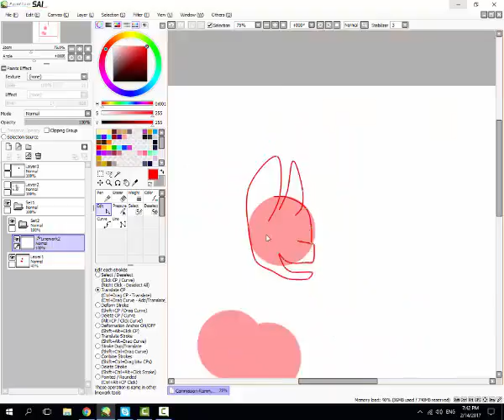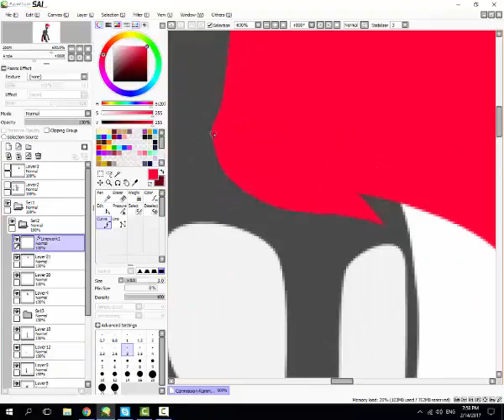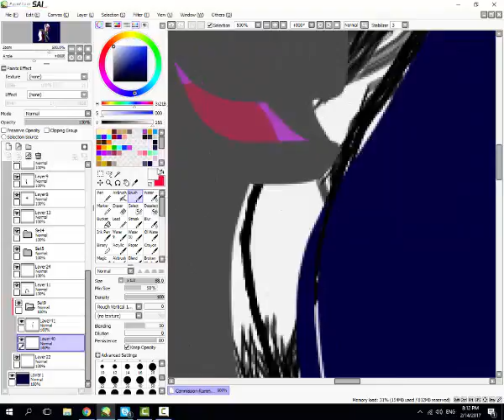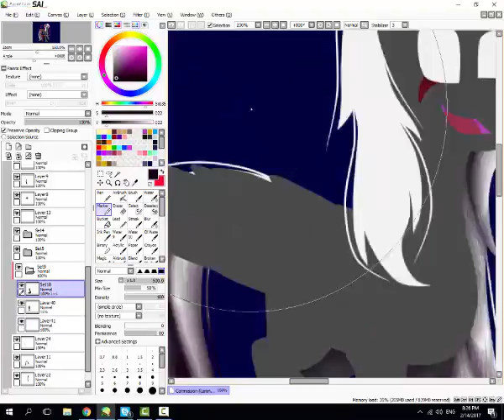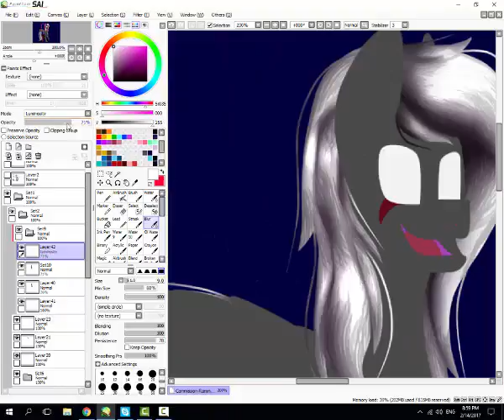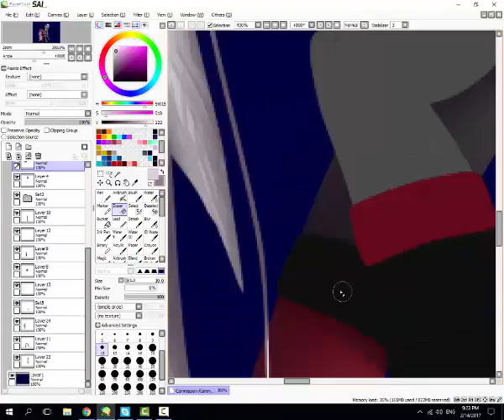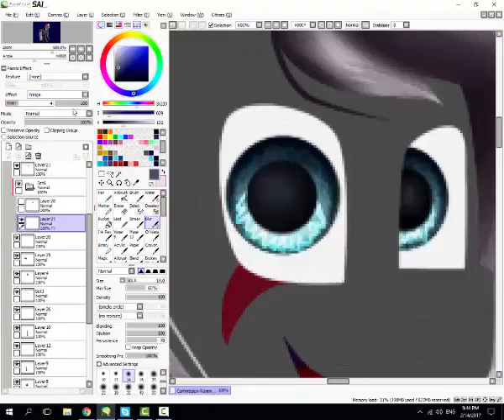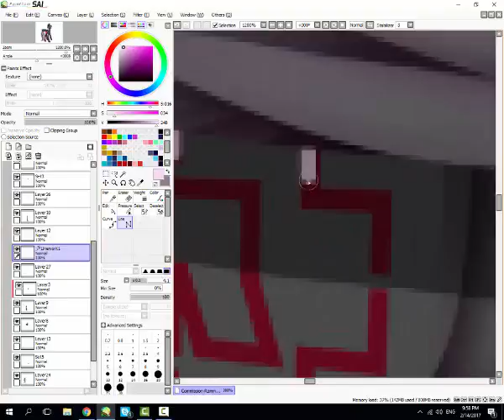[MLP speedpaint] Commission-Rammenstien studio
I'M BACK!!1!!1

Few days ago my friend on deviantart ahido told me that she was waiting for her commission for way too long,and it ended up with me completly forgeting it T^T
I'm very forgetfull,you can see that in speedpaint I haven't drew earings,but they are here in final result.Also the cutie mark
I made speedpaint since I got new PC and programs and free time,so I tried my best,okay?
It took 10+ minutes for this because it would go way too fast if it was less than 5 minutes

Art status:
requests:friends only
art trades:if I ask you/friends/senpais
collaborations:open (I prefer sketching)

Hardware: mouse
Software:
For drawing-painttool SAI
For recording and editing-camsatia studio 8